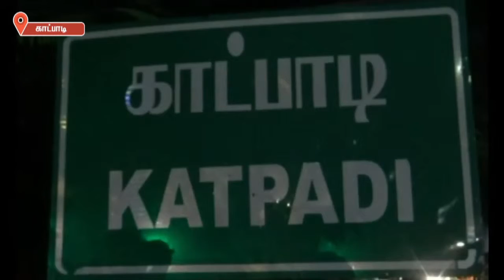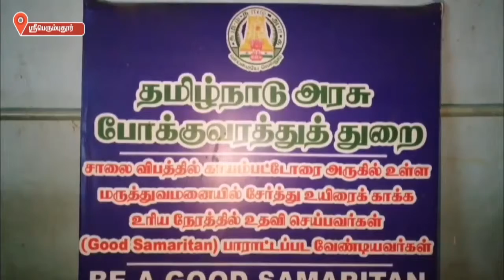அம்பேத்கரின் 127வது பிறந்தநாள்-பல்வேறு கட்சியினர் அம்பேத்கரின் திரு உருவ சிலைக்கு மரியாதை